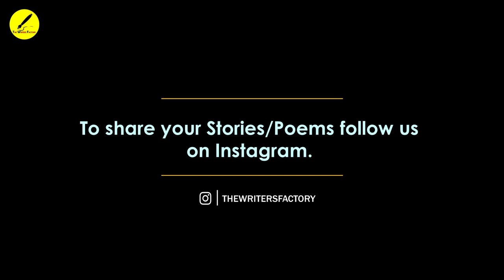Mazhabi Ishq | New Hindi Story | Ft. Deepti Sharma & Riddhi | The Writers Factory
We request to use headphones to feel this new Hindi story.
" Mazhabi Ishq " is written & narrated by Deepti Sharma.

Thank you Riddhi for sharing your story with The Writers Factory team.

Share your writings with us in your voice and Join TWF family.

Keep Supporting..!